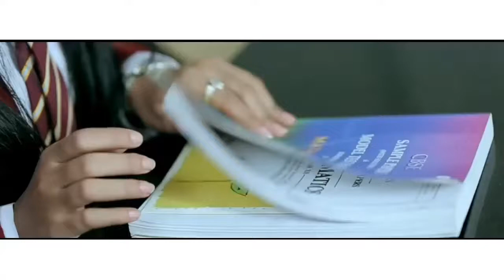Romantic song- kahani - lo Jill (WhatsApp status) by VSKQ STATUS Ringtone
Here you are provided Romantic,Love,Patriotic, Sad status for your WhatsApp status for full screen.

My previous status videos' links are following 👇🏻
Download and make your WhatsApp status and make others lovely👇🏻

By VSKQ STATUS